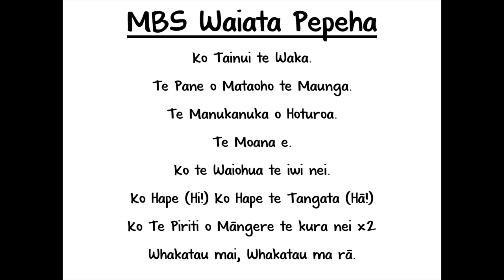MBS Waiata Pepeha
This song was created for the students of Mangere Bridge Primary. Nā Joey Rogers te ngā kupu me te Rangi.